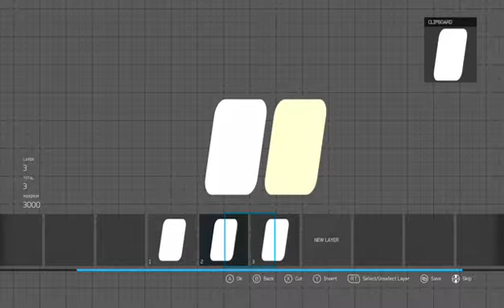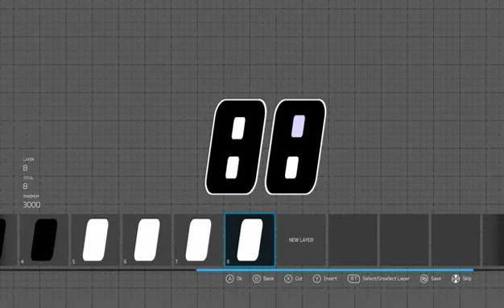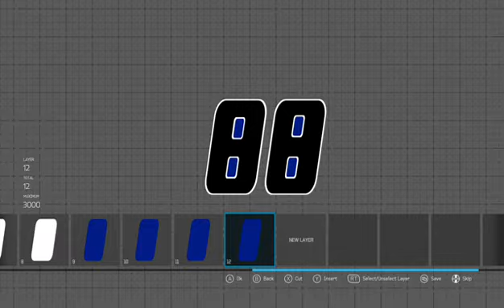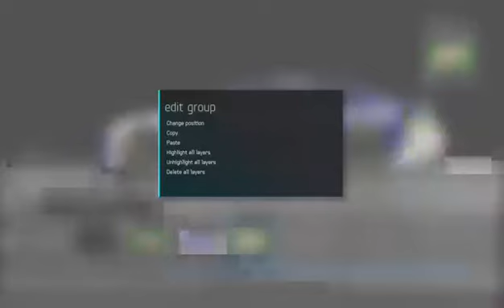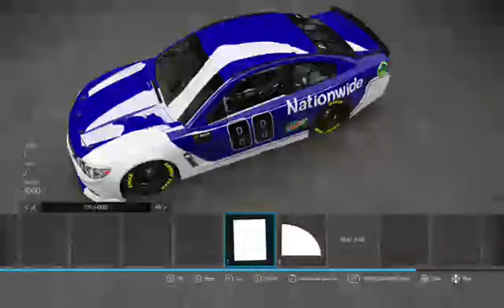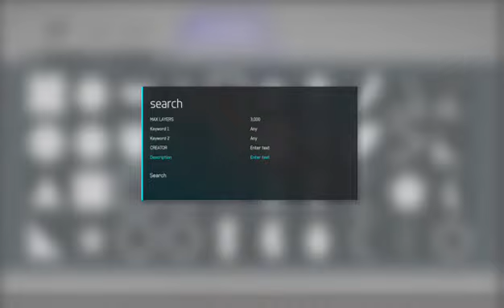2 KID DONT SHUT UP ON XBOX